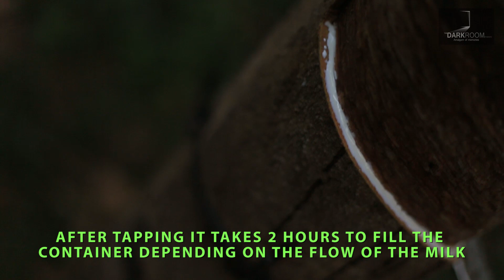Making of Natural Rubber Sheets | Tapping | Kerala | 2020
This is the process of making natural rubber sheets from the latex of the rubber tree. I came across this during my travel to Kerala. This video is shot in a small village of North Kerala called kaniyarvayil, shreekandapuram, kannur, Kerala.

Equipment : Canon 6D
Editing Software : Adobe Premiere Pro
Shot By: Preethesh Prayamkot
Production: The Darkroom Studios

Process of Making Rubber Sheets:
Rubber is an incredibly common and versatile material, used for making many items such as elastic bands, footwear, swimming caps and hoses. Indeed, half of all rubber produced goes towards making vehicle tyres. As such a vital material, how is rubber made and where does it come from?

Natural rubber is made by extracting a liquid sap, called latex, from certain types of tree. There are over 2,500 types of tree that produce this sap (including plants like dandelions), but the overwhelming majority of latex for rubber production stems from the Hevea brasiliensis tree, or the aptly named rubber tree.
Latex is gathered from the trees by making a cut in the bark and collecting the runny sap in cups. This process is called tapping.

In order to prevent the sap from solidifying, ammonia is added. Acid is then added to the mix to extract the rubber, in a process called coagulation. This can take about 12 hours.

The mixture is then passed through rollers to remove excess water. Once this is complete, the layers of rubber are hung over racks in smokehouses or are left to air dry. Several days later they will then be folded into bales ready for processing.

The Sheet which is smoked more and turns black are valued more in the market.

For more info about Natural Rubber please check the wiki link:

or you can directly search on google.

Thankyou 🙏🙏🙏